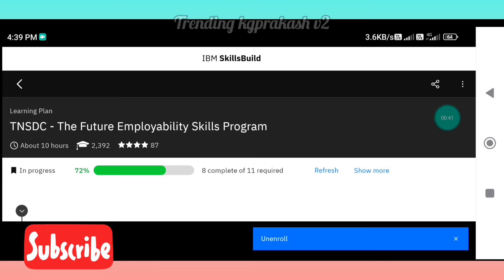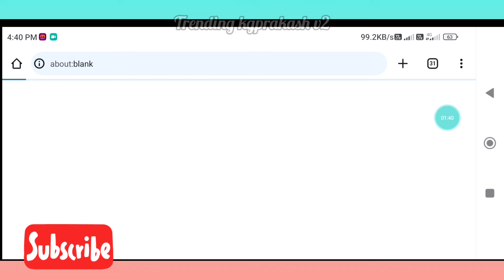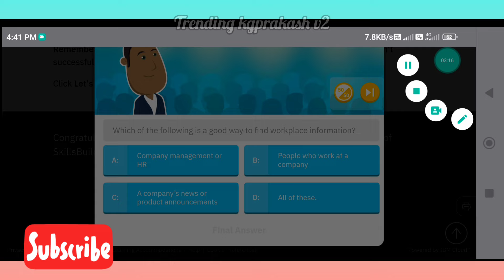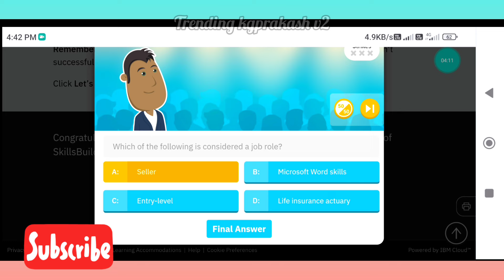Focus Your Direction Workplace Research Naanmuthalvan(part 2)Answers 2024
நான் முதல்வன் TNSDC - The Future Employability Skills Program

Job Application Essentials

2. Focus Your Direction With WorkPlace Research
3. Create a Great Professional Resume
4. Ace Your Professional Interview

  நான் முதல்வன் TNSDC - The Future Employability Skills Program தமிழ்